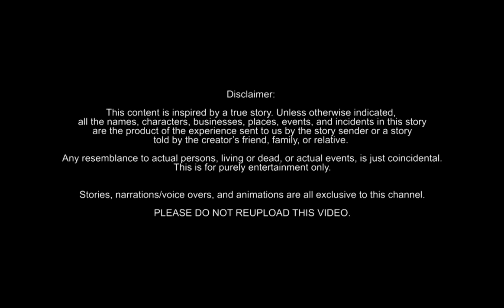Spirit of the Glass | Pinoy Animated Horror Story - Tagalog Animated Horror Story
Hi, mga ka-Midnight! This will help us to provide more quality content and creepy stories for you.

Animated by: C.L.
Digital Artworks by: P.M.
Narrated by: Blue

NOTE: The use of our video, audio, particularly our narration for whatever reasons is extremely prohibited unless permitted.